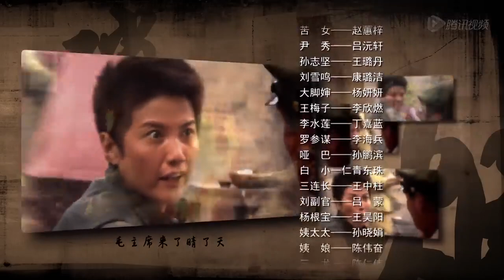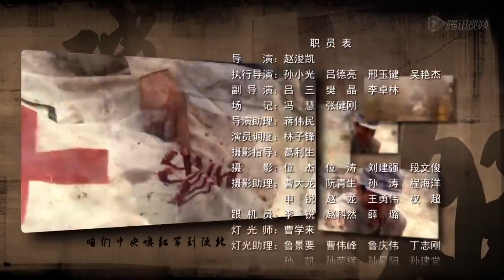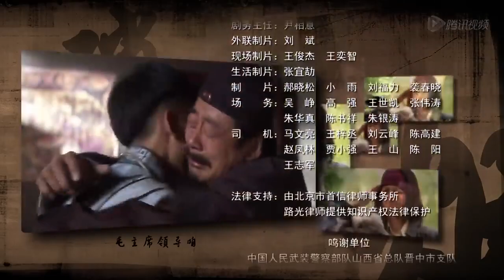【抗战传奇】《猛虎女兵队》第17集｜猛虎营女营长临危受命带领特殊女兵队冲破敌军和土匪的围追堵截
导演: 赵浚凯
主演: 颜丙燕， 于震， 赵子惠， 王茜
《猛虎女兵队》讲述的是1948年，硝烟弥漫的关中大地上，在犬牙交错的战场情势下，猛虎营女营长陈大蔓临危受命：护送我军一支身怀六甲的孕妇队紧急转移。几十名怀有身孕的女兵在远离大部队、紧急向后方转移途中，不幸进入敌纵深部，被层层裹挟其间，险象环生。敌军为获取情报，对这支特殊的娘子军步步紧逼，穷追不舍。 陈大蔓和姐妹们不屈不挠，在沟壑山涧、村前屋后、街巷树丛间与敌展开了巧妙的周旋，以无畏的勇气和智慧冲破敌军和土匪的围追堵截，克服了险恶环境下的重重困难，终于走出战争的硝烟，胜利归队